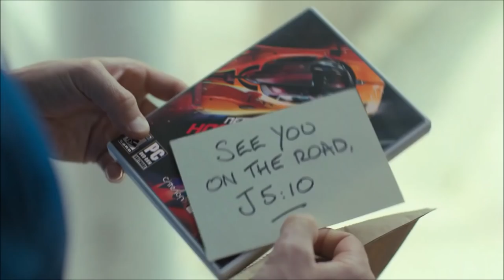EA Slaps Switch Fans Around Again Despite Announcing a New Game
EA is busy being EA again, as even when they give us a new game, they find a way to make Switch gamers just feel a little bit smaller than everyone else.